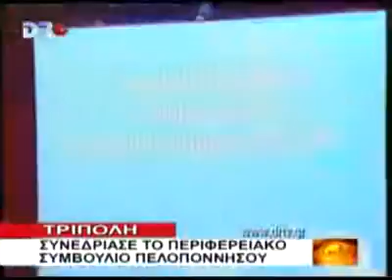ΑΡΚΑΔΙΑ 18 5 2010 DRTV